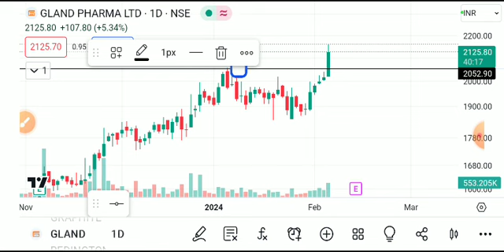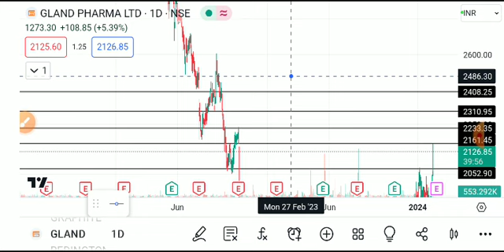GLAND PHARMA. SHARE LATEST NEWS TODAY,GLAND PHARMA SHARE ANALYSIS,GLAND PHARMA SHARE TARGET